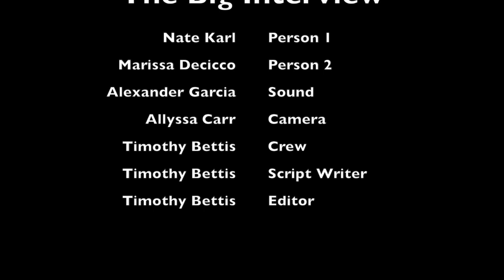The Big Interview- Timothy Bettis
I have learned a lot about the movie making process. In the process, we wrote a script from start to finish on our own, we planned out all the scenes and actions that would be made. In the shooting and editing we had to think of different shots for each action and i had to think of good places to put them and have good music to go with it. I also had to edit and fix any color issues in the film because the camera had issues. basically the script was about a person who wants to get a job bagging groceries and has no experience doing so. he is confident that he will get the job after a training session but ends up doing terrible and not getting the job. In the final edit the story was clear because it doesn't go off topic at any-point and sticks to the general plot. For me, I think the best thing we did were the silent scenes. If i were to do this again, I would think of more stuff to add.